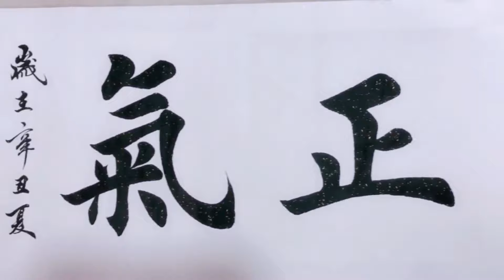试用新毛笔，浩然正气！